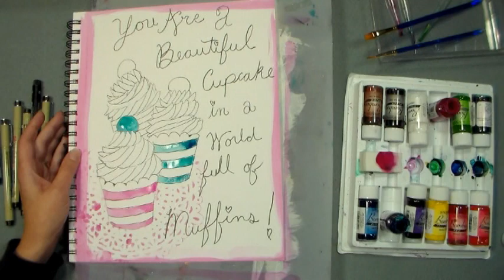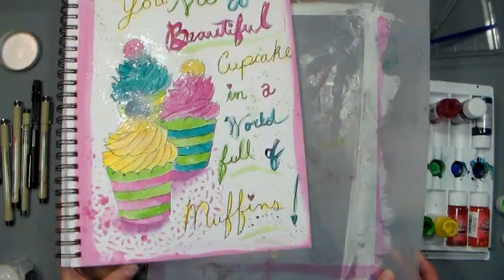Beautiful cupcake art journal page with india Ink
Today I will show you how to draw these lovely cupcakes and paint them with Dr PH Martins Bombay India ink. We will start sketching the design and quote with Micron pens in a Canson XL Mixed Media Journal and then we will paint with the ink. You can find most of the supplies I am using at Oriental Trading Company, don't forget to tell them Lindsay the frugal crafter sent you!